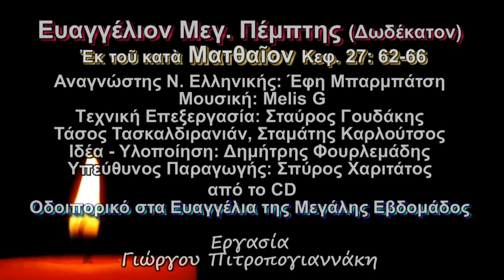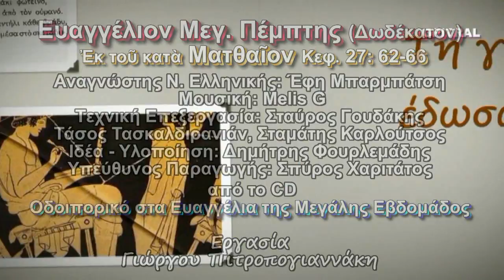Ευαγγέλιο Μεγάλη Πέμπτη 12ο Έφη Μπαρμπάτση υπότιτλοι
Το 12ο Ευαγγέλιο της Μεγάλης Πέμπτης στην νεοελληνική του απόδοση με εκφωνήτρια την Έφη Μπαρμπάτση και σε απόλυτο συγχρονισμό οι υπότιτλοι στο πρωτότυπο κείμενο...